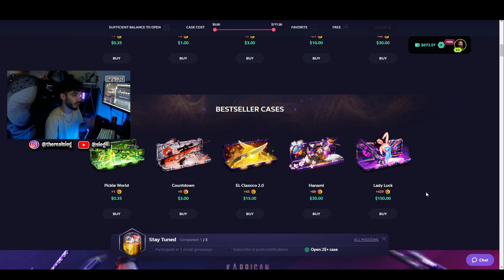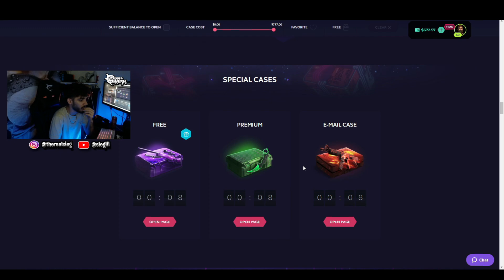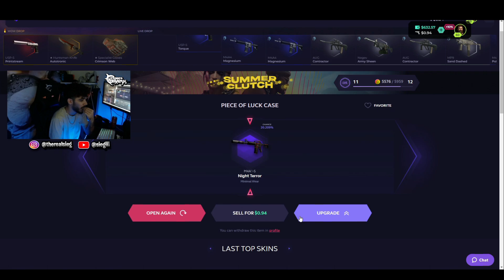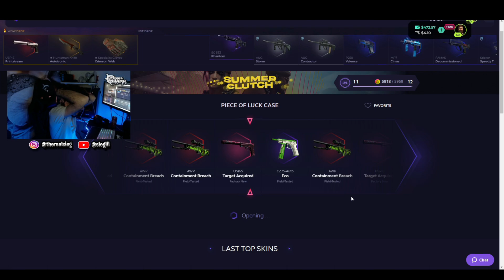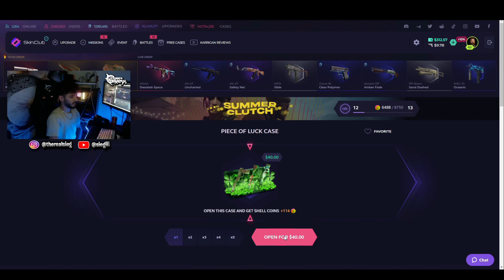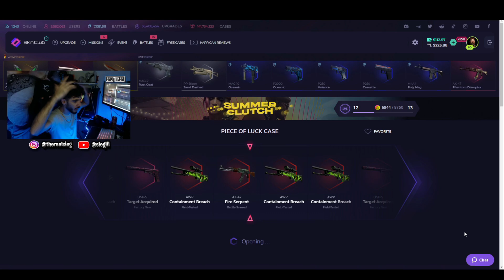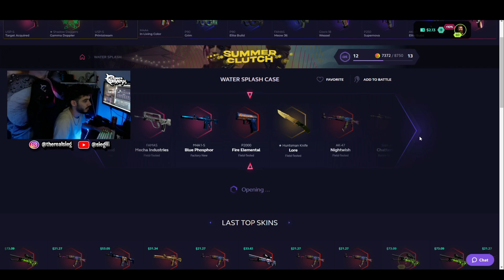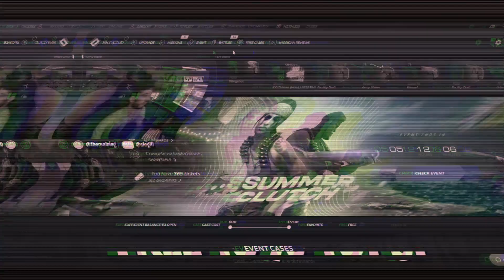HUMBA GJITH LEKET NE SKIN.CLUB *kam kajt😭😭*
Regjistroju dhe fito❗10% DEPOSIT BONUS ❗On Skin.Club ►